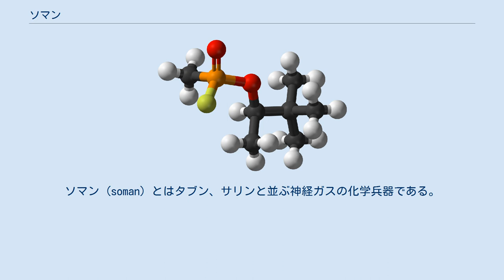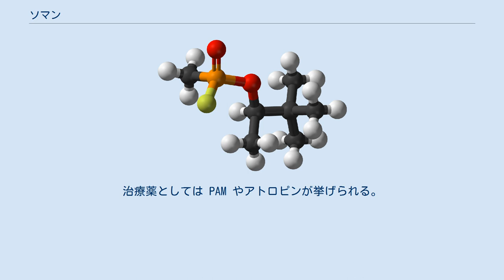ソマン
ソマン (soman) とはタブン、サリンと並ぶ神経ガスの化学兵器である。
その構造から、P-メチルホスホノフルオリド酸 ピナコリル、あるいはIUPAC系統名として P-メチルホスホノフルオリド酸 1,2,2-トリメチルプロピル、と呼ぶこともできる。
1944年にドイツの化学者、リヒャルト・クーンによって3番目のG剤として開発され、GDとも呼ばれていた。
1994年にはオウム真理教の土谷正実が製造に成功している。
 常温常圧では無色無臭、あるいは不純物が混ざっているとわずかに果実臭、樟脳臭のする液体。
化学兵器としては、揮発させガスとして利用する。
サリンなどと同じく、酸や塩基によって容易に加水分解する。
ソマンそのものは揮発性が高く単独では兵器としての持続性を欠くため、ピナコリルアルコール（3,3-ジメチル-2-ブタノール）とメチルホスホン酸ジフルオリド (DF, CH3P(=O)F2) を使用時に混合して徐々に発生させる。
 毒としての効力はタブン・サリンより強く、ソマンのLCt50（1分間に吸入して半数の人が死に至る量）は 1 m3 あたり 70 mg である。
他の有機リン系の神経ガスと同様にアセチルコリンエステラーゼ (AChE) の働きを阻害する。
治療薬としては PAM やアトロピンが挙げられる。
ただし他の神経剤と比べて、結びついたアセチルコリンエステラーゼを不可逆状態にエイジング（老化）してしまう時間が短いので、PAM は数分以内に投与しなければ効果がない。